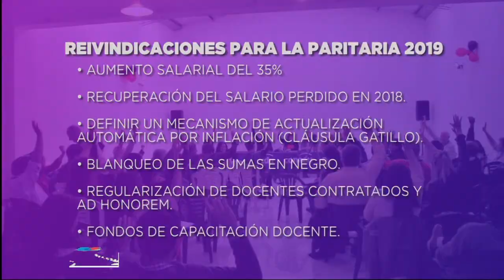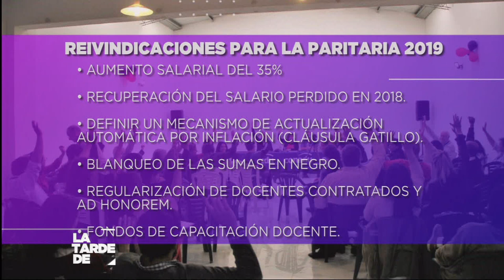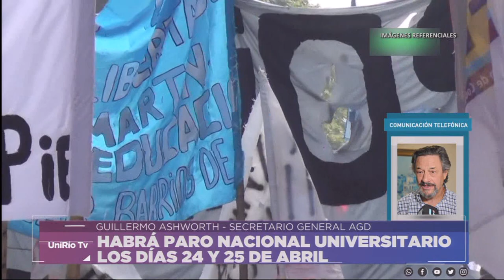PARO NACIONAL 24 Y 25 DE ABRIL - ASHWORTH